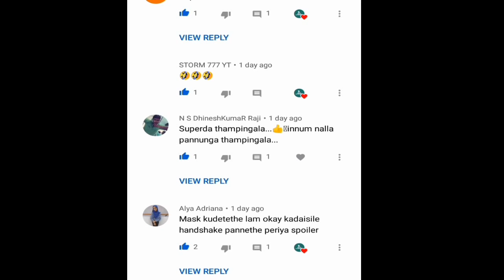Kutty soranaakka | kutty sornkka funny video | sornaakka | kutty sornakka latest video | viral vlog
இந்த பதிவு நகைச்சுவை நோக்கத்தோடு மட்டுமே வெளியிடப்பட்டுள்ளது.
யார் மனதையும் புண்படுத்தும் நோக்கத்தில் வெளியிடப்படவில்லை.